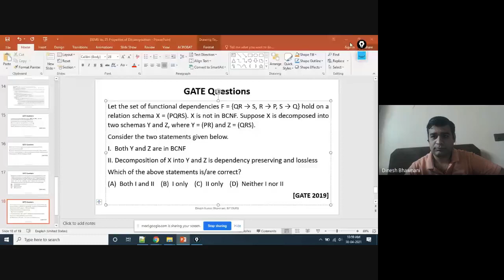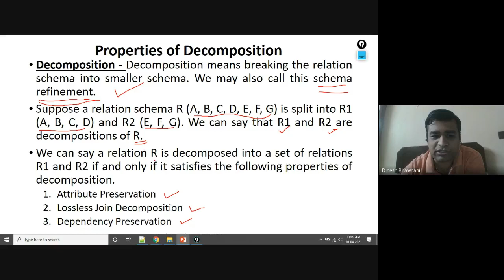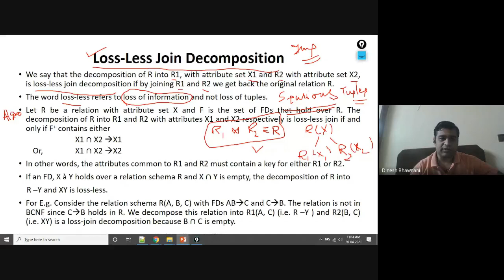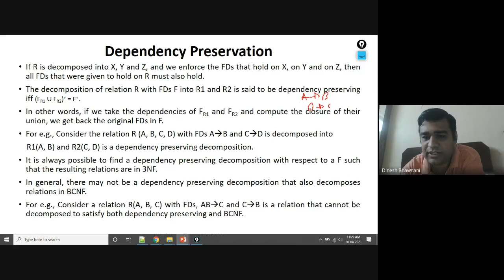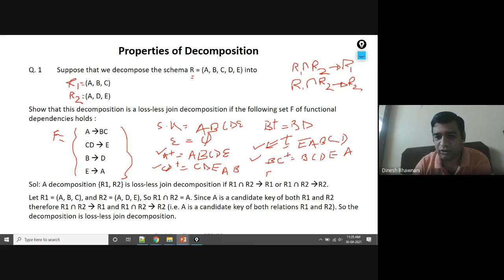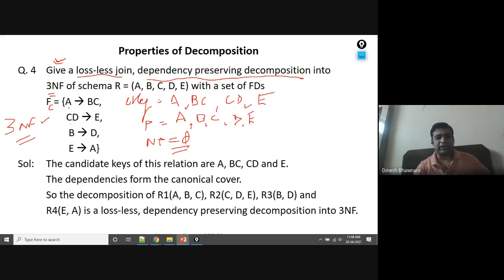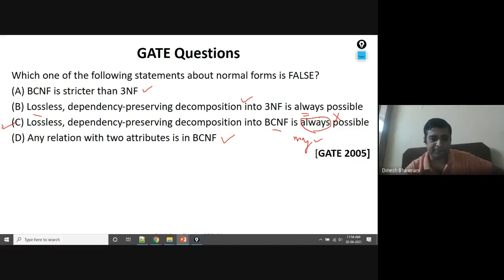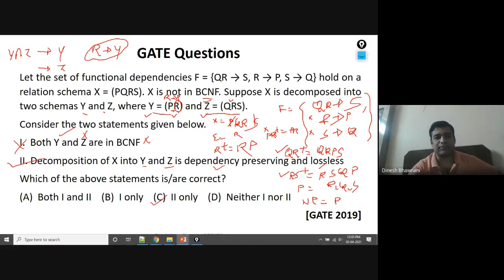DBMS Lec 35 : Properties of Decomposition | Lossless Join Decomposition | Dependency Preservation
Properties of Decomposition, Lossless join decomposition, Dependency preserving decomposition